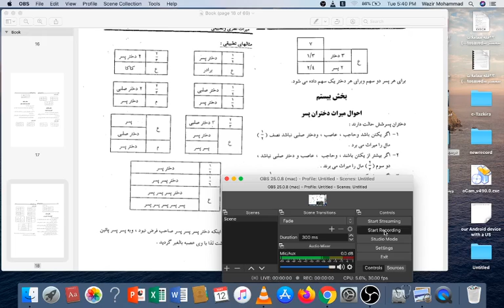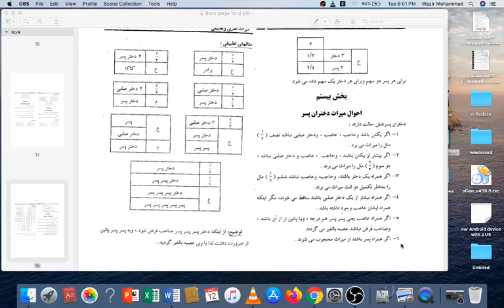میراث هفته سوم درس ۳